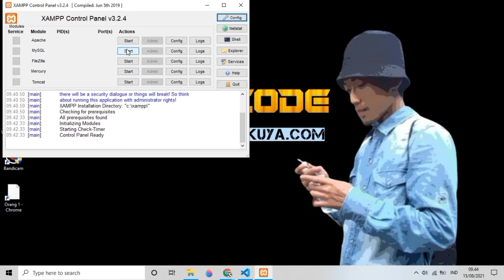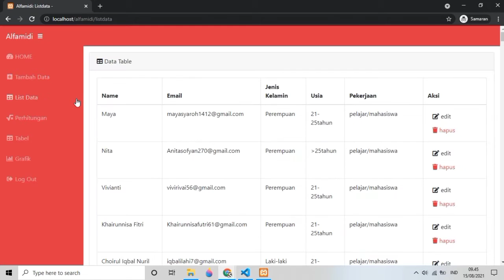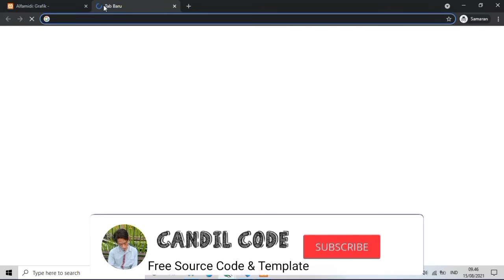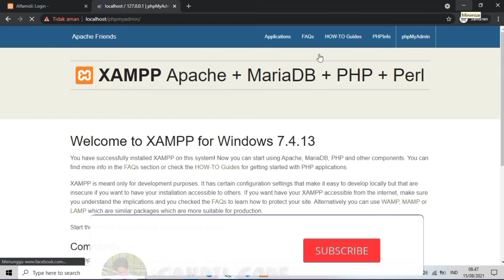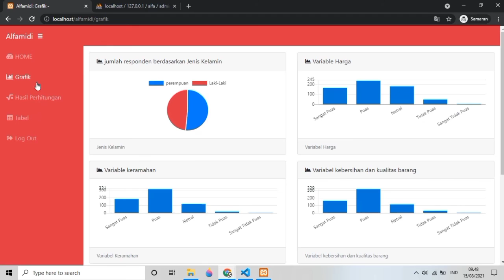Sistem Prediksi Kepuasan Pelanggan Alfamidi || Source Code #95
Selamat Datang Kembali Di Youtube Channel Candil Code, Tidak Bosan Bosannya Saya Mencoba Berbagi Source Code Aplikasi Secara Gratis,